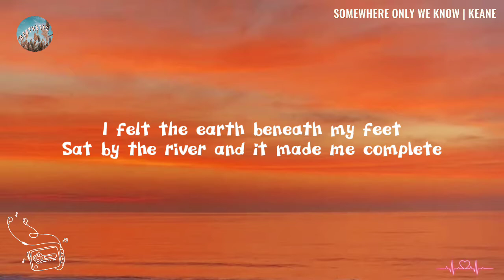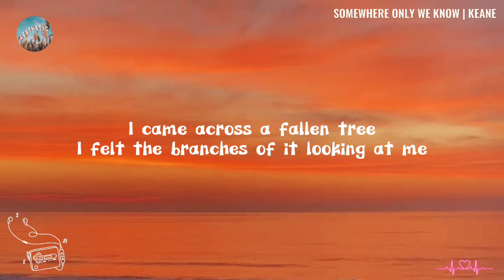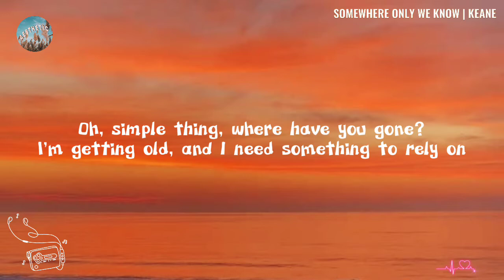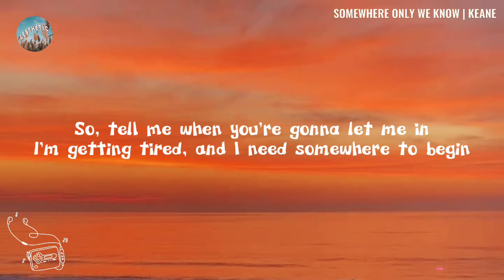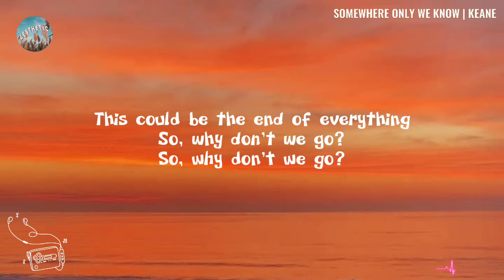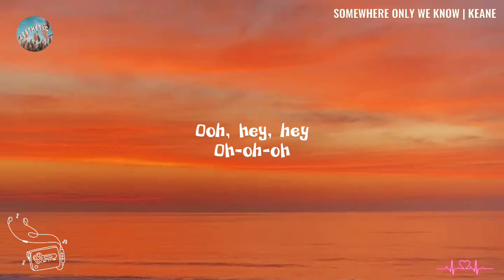keane (lyrics) - somewhere only we know // lyric video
[Chorus]
Ooh-aah, oh

somewhere only we know - keane (slowed and reverb) lyrics,